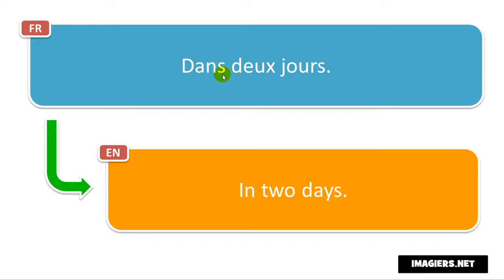French phrase # Dans deux jours